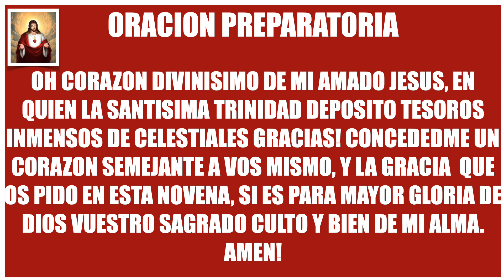NOVENA AL SAGRADO CORAZON DE JESUS!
DIA 4--JUNIO 18 2022. NO DEJEMOS DE ORAR, SE ACERCA SU GRAN FIESTA: 24 JUNIO 2022. VIERNES DESPUES DE CORPUS CHRISTI (CELEBRACION DEL CUERPO Y LA SANGRE DE JESUS). REFUGIEMONOS EN SU SACRATISIMO CORAZON! AMEN!!